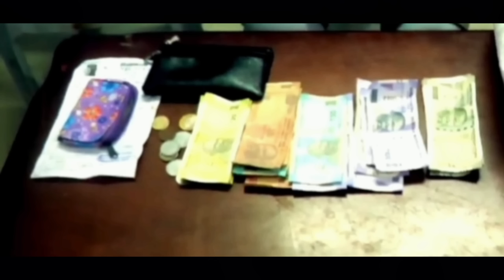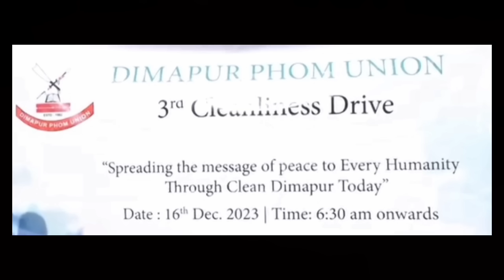LATEST NEWS 17/12/23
PICTURE CREDIT:THE PICTURE OF THAT LADY THIEF WHICH I UPLOADED HAD BEEN TAKEN FROM THE CHANNEL OF GLOBAL WINDOW.

THANK YOU GLOBAL WINDOW FOR THE BRILLIANT PIECE OF WORK..